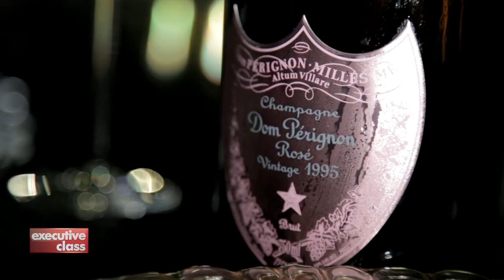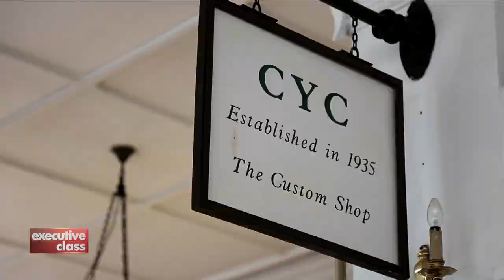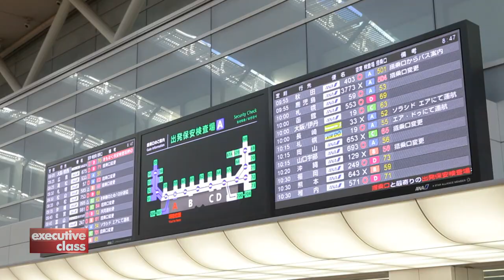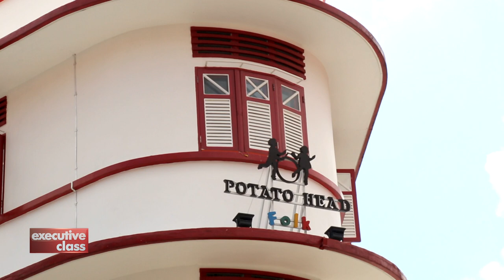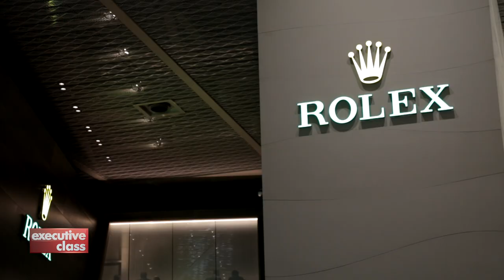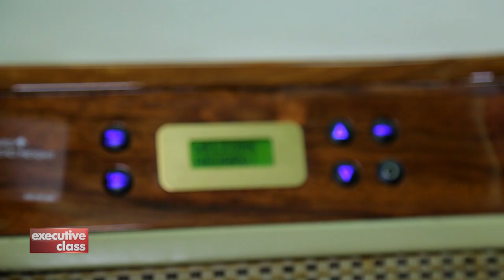Executive Class Guide to Luxury: The Lexicon of Luxury. Part 1/2.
From A-Z, artisanal to zen, David Celdran breaks down the most common terms and concepts used to market luxury brands and products.